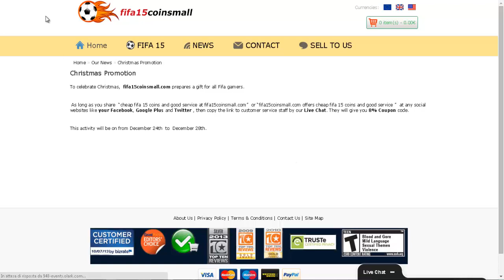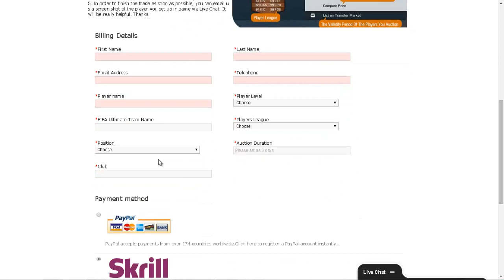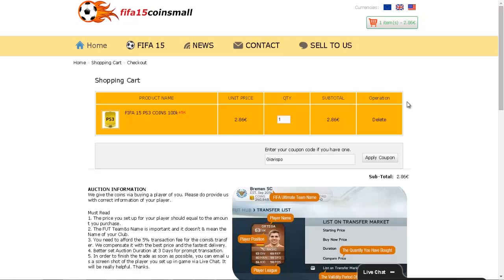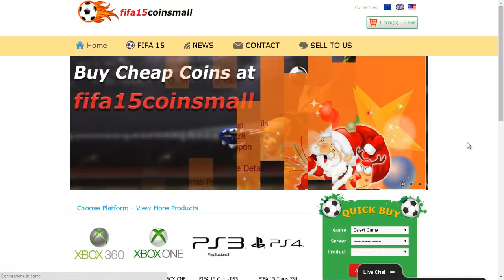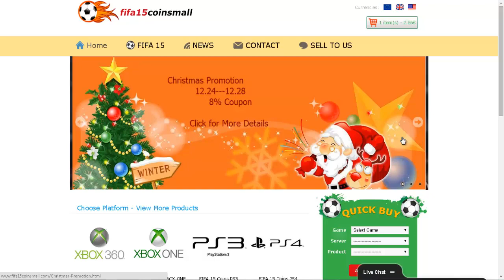Come acquistare su Fifa15 coinsmall,ATTENTI AL BAN [FUT 15]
Un video nel quale vi mostro come acquistare crediti e vi faccio notare anche lo sconto disponibile per poco tempo ed inoltre vi avverto dei Ban che ultimamente hanno subito molti utenti di FUT per l'acquisto di crediti,quindi occhio